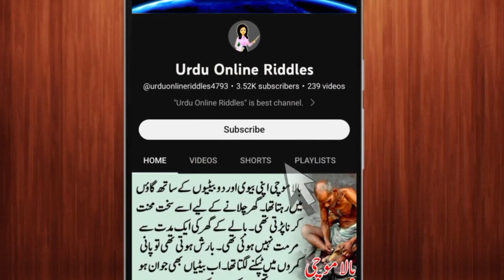Cancer Ka Ilaj || Urdu Kahaniyan ||Urdu Stories || Stories In Urdu ||Urdu/Hindi Story || #213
Yahoodi se Muslim |Urdu Kahaniyan |Urdu Stories |Stories In Urdu |Urdu Story #213

Urdu Online Riddles brings real life based true stories inUrdu to its audience. These Urdu Moral Stories give a life time lesson to audience which can help them make a better world together. Kitab Urdu Online Kahani is striving to create a platform where everyone can benefit from moral stories. we gather stories and narrate it for our audience.

Yahan Aap ko Sachi Sabak Amoz Kahaniyan Sunne Ko Milengi.
Like Karain.